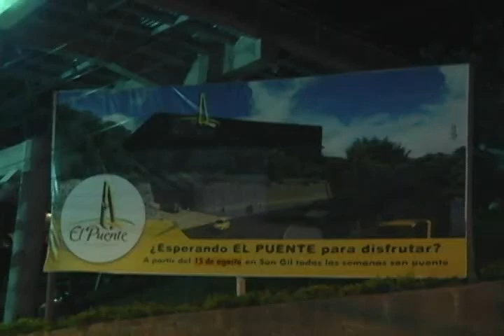En un 70 % avanza la construcción del puente peatonal para el centro comercial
Por 12 horas estuvo cerrada la vía nacional por la instalación del puente peatonal para el centro comercial. En un 70 % avanza la construcción señaló el ingeniero encargado. Todavía quedan algunos cierres parciales a un solo carril sobre la vía nacional para poder continuar con las obras